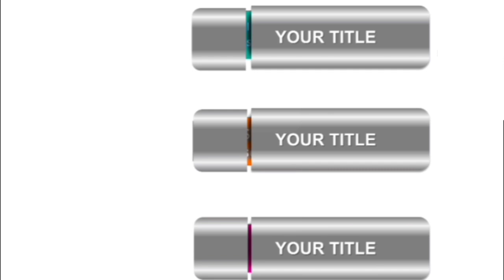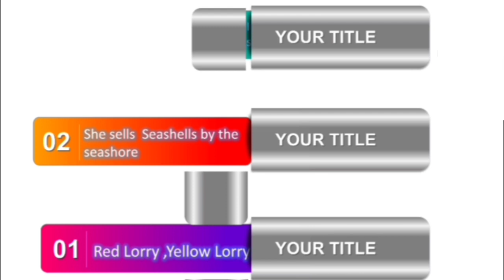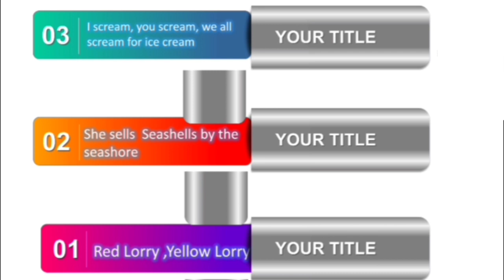3 Funny tongue twisters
funnytongue twisters